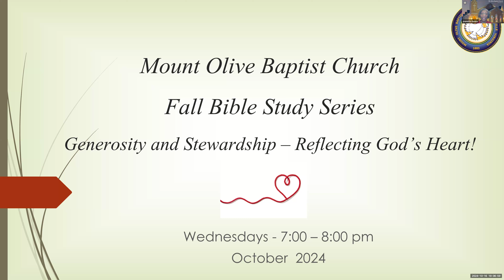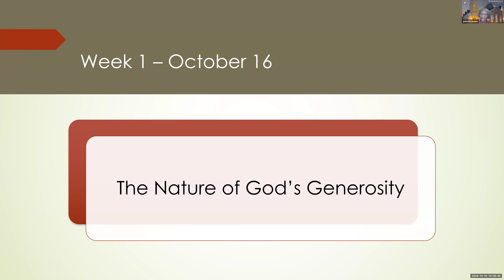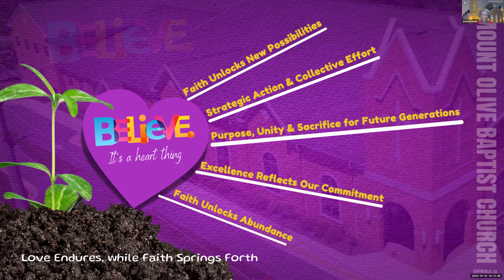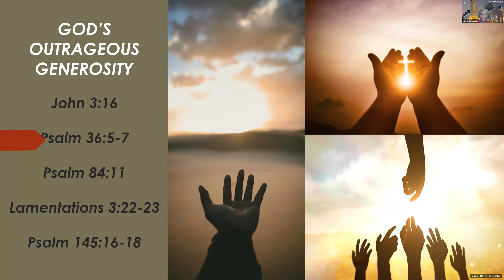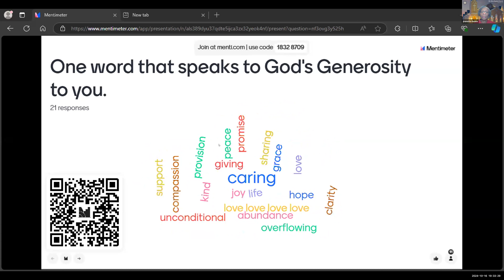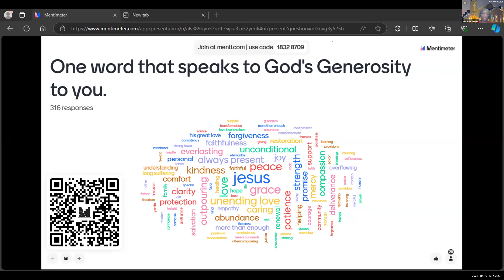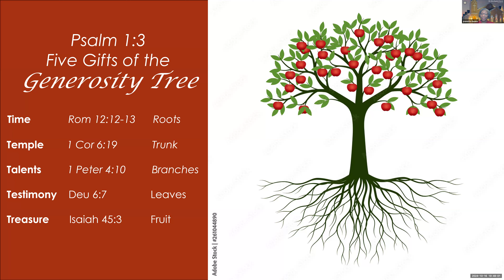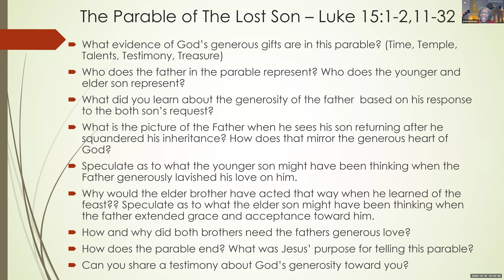2024 Bible Study Series: Generosity and Stewardship, A Reflection of God's Heart 10/16/24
MOBC bible study series